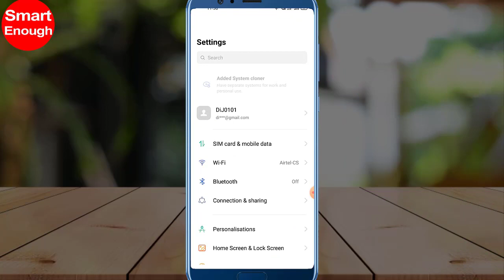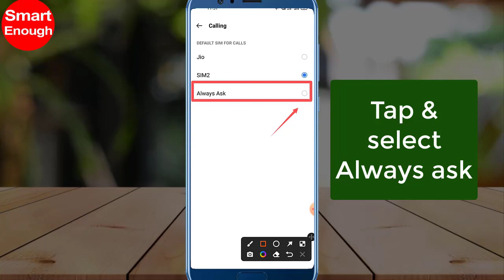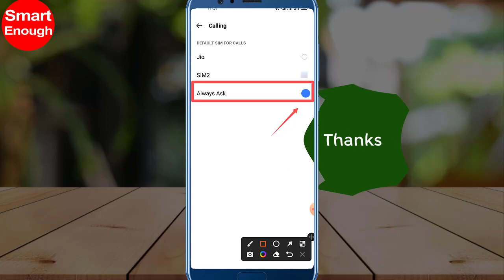How to enable dual sim calling? Ask for SIM 1 & SIM 2 Before Calling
My phone is not asking which sim to call? Let's know how to fix this issue? How to change Dual SIM settings on android? How do I get rid of default SIM calling? How do I change my default SIM to call? How do I change the default SIM in Google dialer? How to Change Default SIM Selection Android Phone?

If you are unable to switch SIM cards before making a phone call then here is the solution for you. Please watch this video.